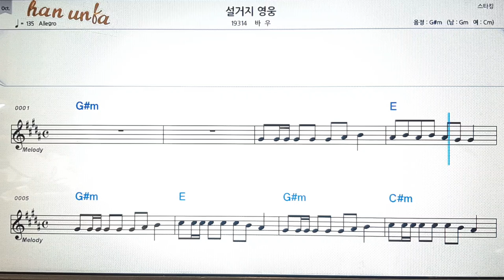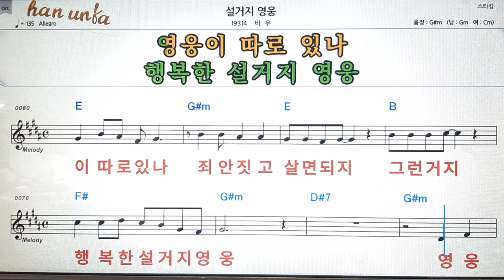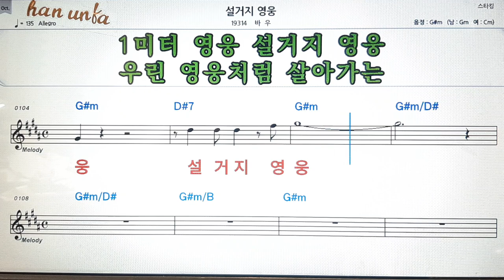설거지 영웅/바우💕Karaoke*Sheet Music*Chord*MR💋노래방 반주*기타 코드 악보*가라오케